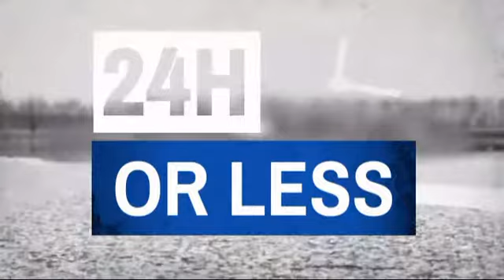ProForce Ultra Foam Nunchaku - MAEQD.com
Product Description:
These nunchakus are the ultimate in inexpensive foam practice nunchakus.

Features:
* Octagon shape makes for a sure grip
* Durafoam padding keeps you safe
* 12"long x 1-3/8" diameter x 4-1/2" nylon cord

Customer Reviews:
5 of 5 Stars: Ordered exactly what I wanted, Great Price! Arrived quicker than I
expected. - Raymond Putz from Lake Orion, MI United States.